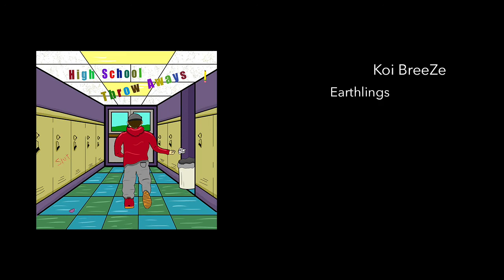Ian3d4k - Earthlings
Ian - Earthlings

Track #1 from HighSchool Throwaways